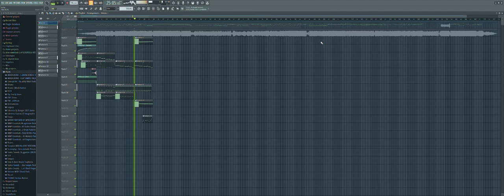New Preview :D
I'm going to take it easy with this flp, I really don't want to spend all my time working on this for an official one to come out.

con este flp me tomare con calma, no quiero de verdad pasar todo el tiempo trabajando en esto para que haya salido uno oficial.